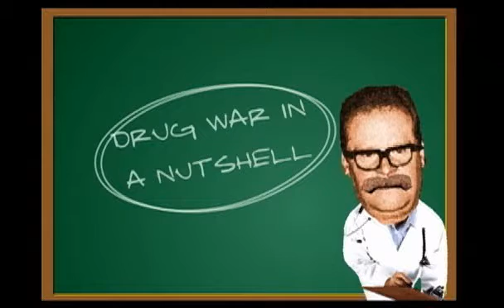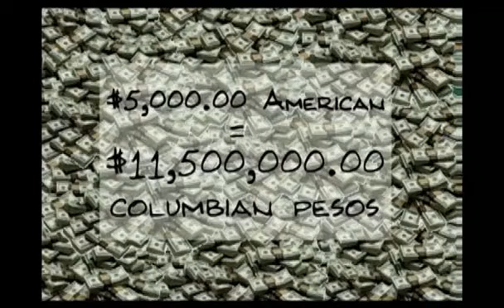Cannabis Economics - Cost of the drug war - Marijuana Economics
Cost of the War on Drugs: USD 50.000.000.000 per year - (50 Billion US Dollar - year 2003)

Cut out from " High "'

President Obama - Stop the war on Cannabis - Think of all the money America will save + the all Tax revenue from Cannabis - End prohibition now!